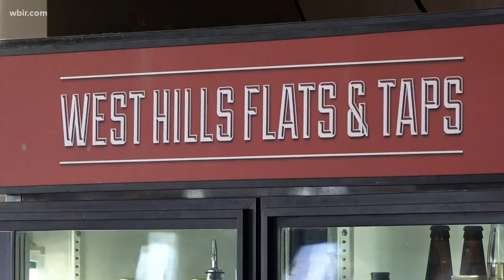Businesses looking for Vols basketball bump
March 9, 2018: Managers of Knoxville restaurants and stores are hoping a successful Vols basketball season will lead to a rise in business.